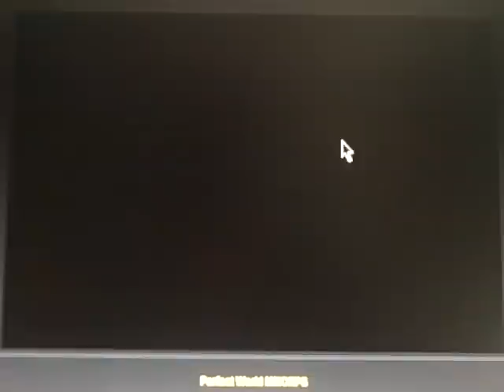Lets Play Replaying- The Game part 1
fun little flash game!